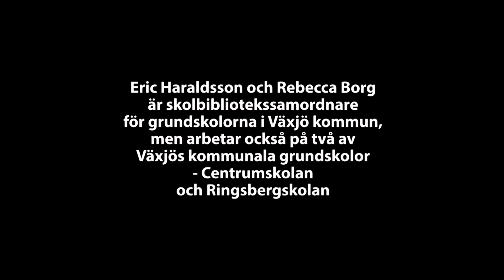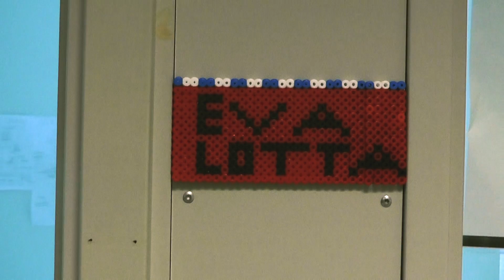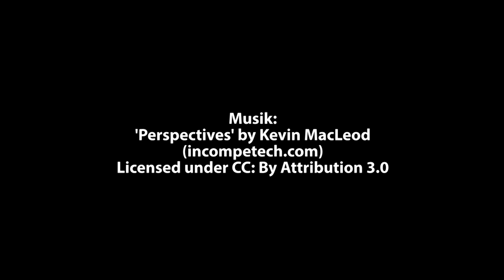Rektorns skolbibliotek i världsklass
Eric och Rebecca är skolbibliotekssamordnare för grundskolorna i Växjö kommun, men arbetar också på två av Växjös kommunala grundskolor - Centrumskolan och Ringsbergskolan. Båda skolorna har fått utmärkelsen 'Skolbibliotek i världsklass'.

Pedagog Malmö åker dit för att träffa Eric och Rebecca – och upptäcker att även rektorn har mycket att säga…